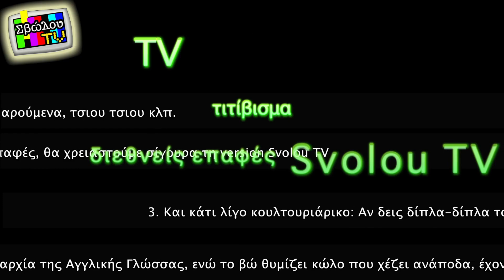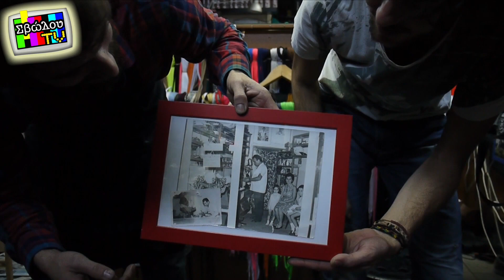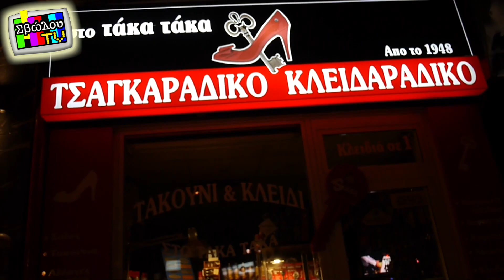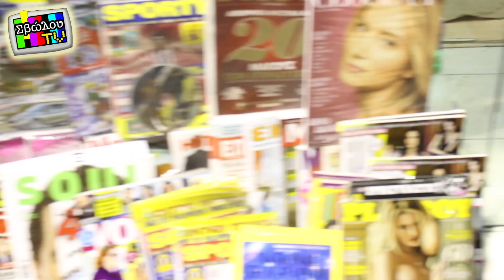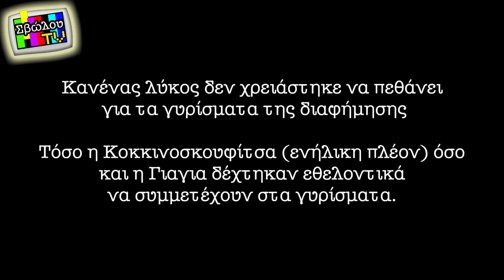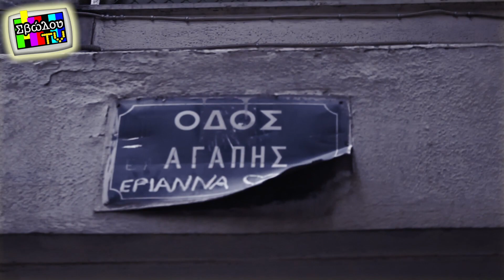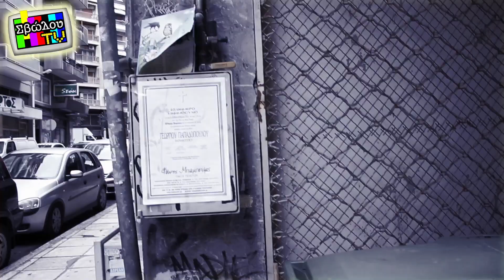Svolou TV - 2o Επεισόδιο